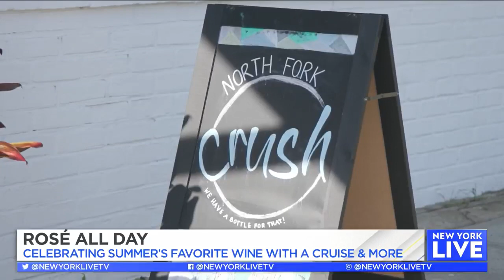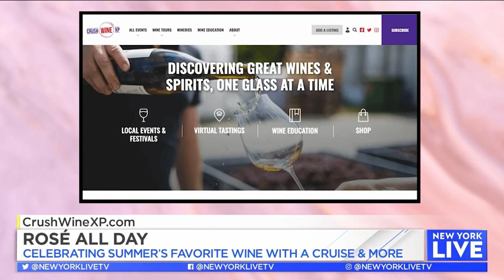Rosé All Day with Crush Wine Experiences | New York Live TV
Crush Wine Experiences founder, Sam Kimball tells Dahiana Pérez and Joelle Garguilo all about the rise of rosé and their upcoming event on August 6th.